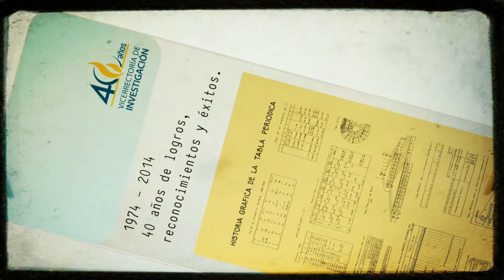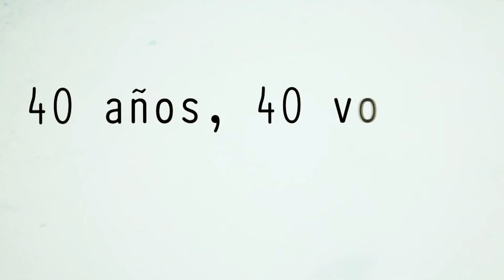Jorge Gutiérrez | 40 años, 40 voces